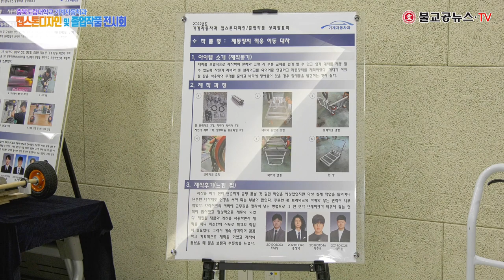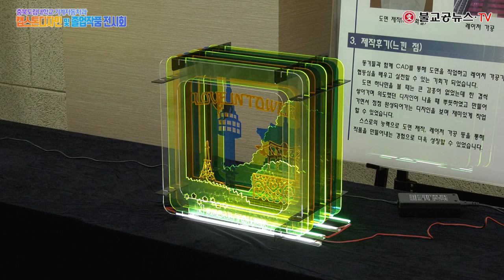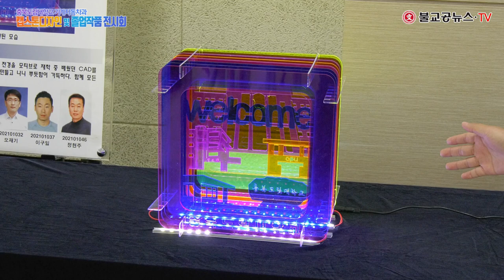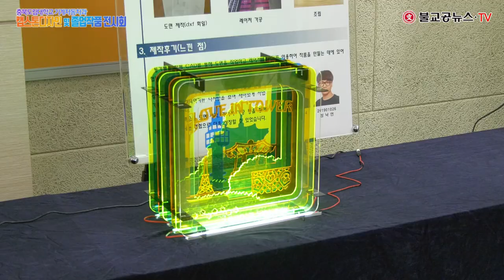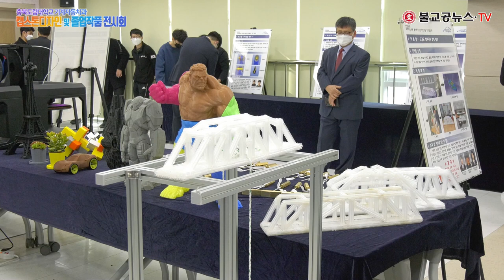충북도립대학교 기계자동차과 캡스톤디자인 및 졸업작품 전시회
충북도립대학교 2022년도 기계자동차과
캡스톤디자인 및 졸업작품 전시회
2022년 11월 23일 오전 10시 ~ 오후 3시
충북도립대학교 미래관 대회의실